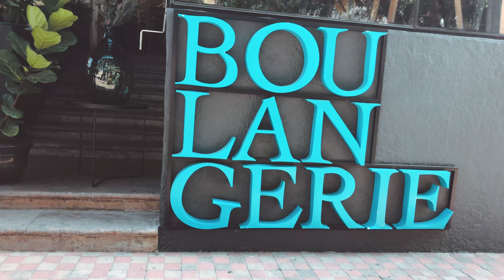desayuno y un parque en Guadalajara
We recently took a trip to Guadalajara. An incredible city with so much to offer, we only saw such a small chunk and need to go back. Here is a short video showing off our first morning in this beautiful city. We stopped at Boulangerie Central and afterward to Rubén Darío Park

Shot with DJI Mavic Air & iPhone

Song - Bomba Estéreo - To My Love (Tainy Remix)